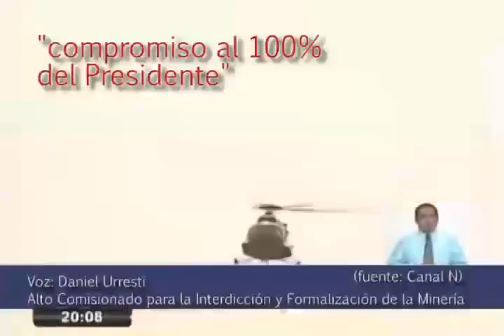Gobierno Peruano, comprometido con la lucha contra la minería ilegal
El Gobierno Peruano está comprometido con la lucha frontal contra la minería ilegal, y viene trabajando sin tregua para su erradicación